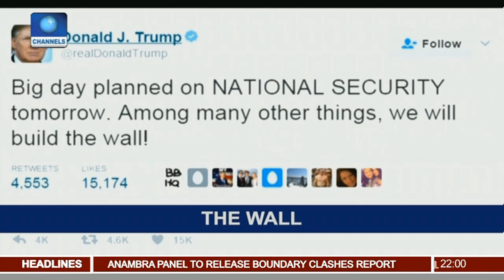News@10: 3 Suicide Bombers, One JTF Killed In Borno Bomb Explosion 25/01/17 Pt. 1